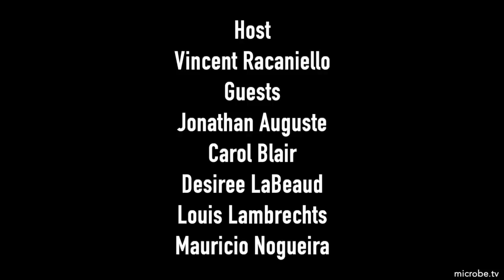TWiV 699: Arboviruses at ASTMH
From the 2020 online meeting of the American Society for Tropical Medicine and Hygiene, Vincent speaks with Jonathan Auguste, Carol Blair, Desiree LaBeaud, Louis Lambrechts, and Mauricio Nogueira about their careers and their research on arthropod-borne viruses.